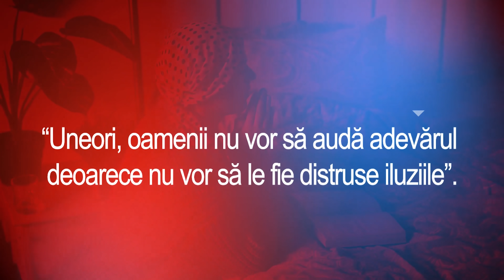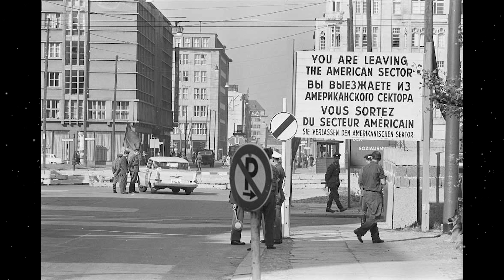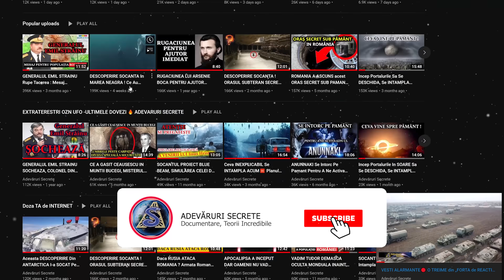De Ce A TRIMIS SUA DOAR 3000 De MILITARI In ROMANIA Si POLONIA CONTRA RUSIEI? Stiri,Rusia Ucraina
Abonați-vă la canalul de YouTube: Adevaruri Secrete,TOTAL GRATUIT, pentru cele mai interesante Documentare in Romana ,Stiri, Meteo,Istorie👉😱❤️ APASA AICI și activați notificările!